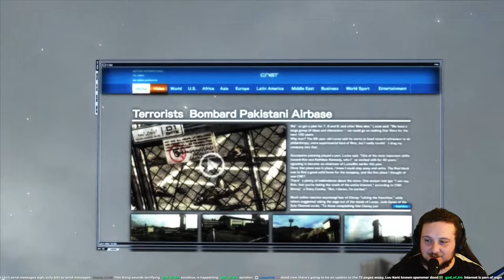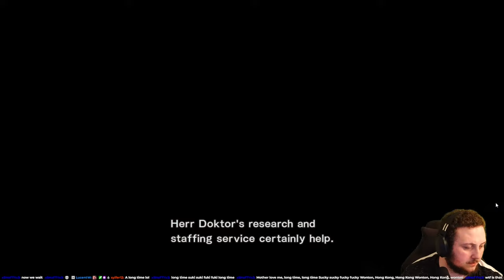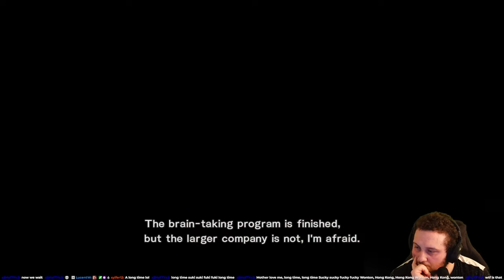LET'S FINISH THIS! - Metal Gear Rising - Part 9